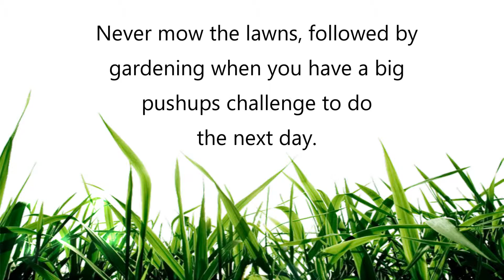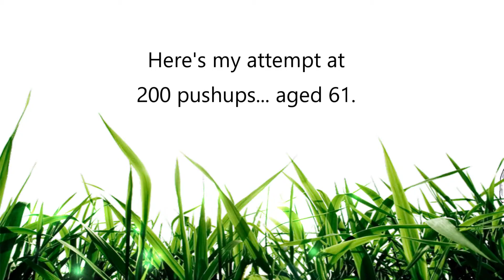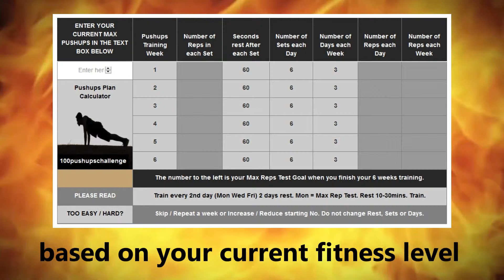200 pushups challenge attempt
I challenged myself to do 200 pushups non stop for my 61st birthday.  Here's my attempt.